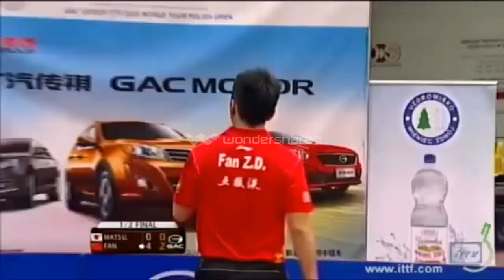FAN ZHENDONG-SIMPLY THE BEST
FAN ZHENDONG-SIMPLY THE BEST (TRIBUTE)